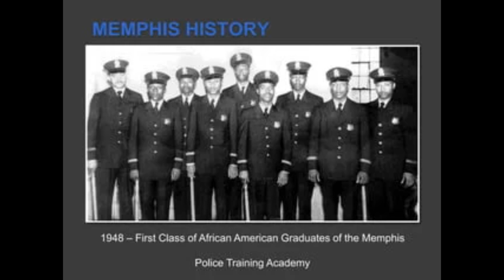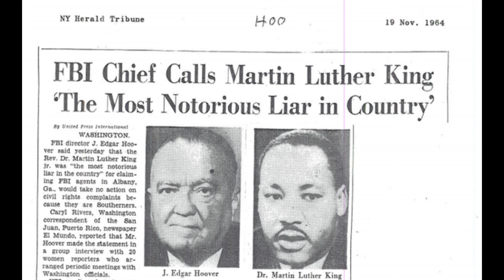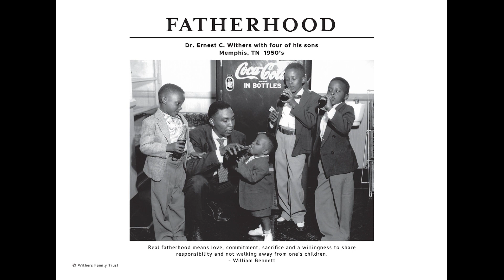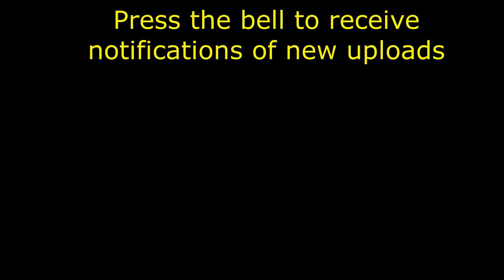ERNEST WITHERS - PHOTOGRAPHER OR HERETIC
Withers is probably best known for his civil rights work. He photographed basically, every major campaign across the south. He was present when James Meredith was integrating Ole Miss. He was in the room when two men were being charged with the murder of Emmett Till. He's there when Dr. Martin Luther King, Jr. is riding the first desegregated bus. Withers was just kind of everywhere and who was someone everyone trusted.

And he was someone who, especially the civil rights leaders knew and respected and believed would tell the story accurately, and would document what was actually happening. After meeting Mississippi activist Medgar Evers, Withers began following and photographing the civil rights movement. He first photographed Dr. King in Montgomery, Alabama, in 1956, as King boarded one of the first integrated buses. Withers earned the trust of Martin Luther King Jr. and many other civil rights leaders. But as it turns out, he was secretly taking photos for the federal government as well. Withers’ business cards bore the slogan “Pictures Tell The Story” — a philosophy he used over the course of six decades to create more than one million images. But it wasn’t until years after his death that the bombshell dropped — documents revealed Withers worked as a paid FBI informant.